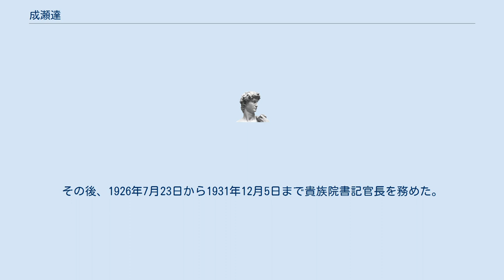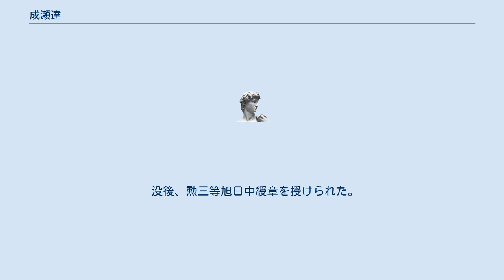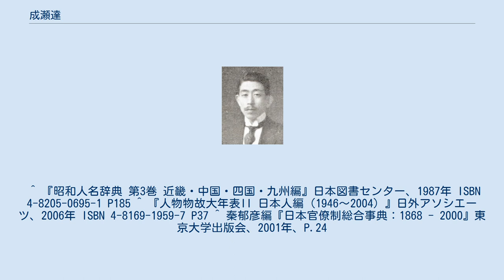成瀬達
1920年 成瀬 達（なるせ たつ、1885年6月28日 - 1951年8月16日）は、日本の官僚・実業家。
成瀬隆蔵の長男。
貴族院書記官長を経て第4代の日本生命社長となった。
 1909年に東京帝国大学政治科を卒業して農商務省に入る。
その後、1926年7月23日から1931年12月5日まで貴族院書記官長を務めた。
翌1932年、日本生命の常務取締役に迎えられるが、1936年3月に創業家出身の第3代社長の弘世助太郎社長が急逝したため社長代行に就任、1937年には会長の山口吉郎兵衛も辞任したため、同年2月の株主総会・取締役会によって佐々木駒之助新会長と共に新社長に選任された。
以降、戦時下を通じて社長の地位にあり、生命保険協会理事長会長などを歴任したが、太平洋戦争終結後の1946年12月に戦時中への国策協力を理由に公職追放令の適用に先立って社長と生命保険協会理事長会長を退任、翌1947年8月に正式に公職追放処分を受けた。
成瀬の追放に先立って同年5月に日本生命は株式会社から相互会社に移行したが、しばらく後任の社長は設けられず、翌1948年になって常務・専務を務めた弘世現（成瀬の実弟で弘世助太郎の婿養子）が第5代の社長に就任することになる。
 没後、勲三等旭日中綬章を授けられた。
 ^ 『昭和人名辞典 第3巻 近畿・中国・四国・九州編』日本図書センター、1987年 ISBN 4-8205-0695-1 P185 ^ 『人物物故大年表II 日本人編（1946〜2004）』日外アソシエーツ、2006年 ISBN 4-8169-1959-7 P37 ^ 秦郁彦編『日本官僚制総合事典：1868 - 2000』東京大学出版会、2001年、P.24